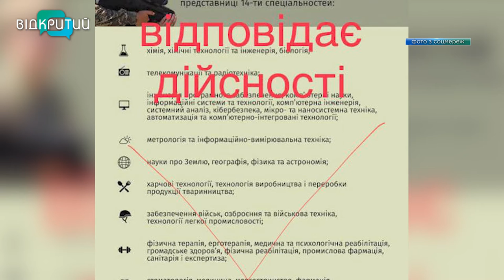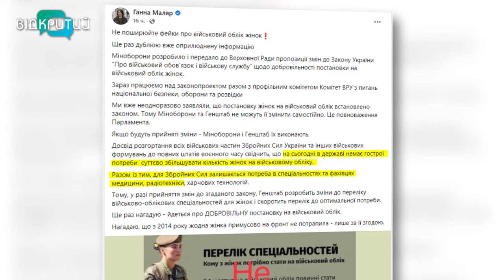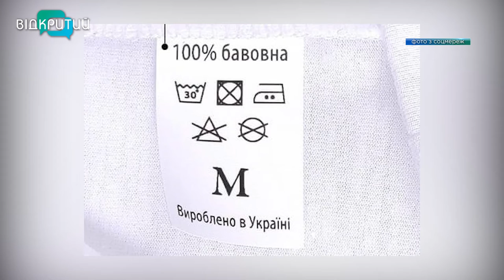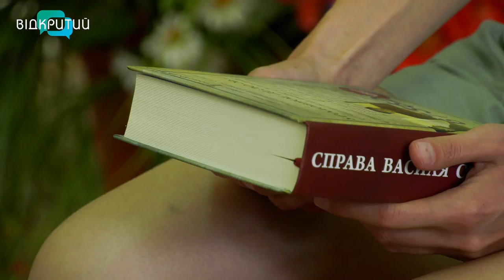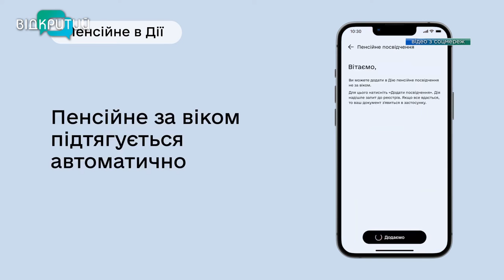Новини OPEN NEWS від 5 вересня 2022 року 20:15